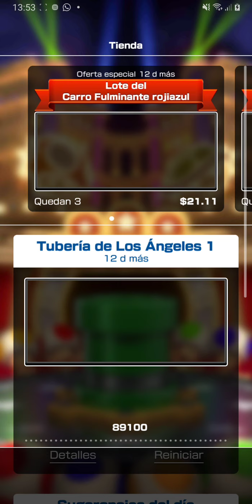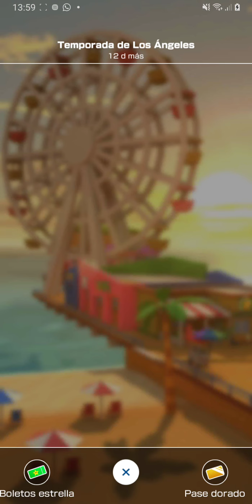Copa Rey Boo | Temporada De Los Ángeles | Mario Kart Tour